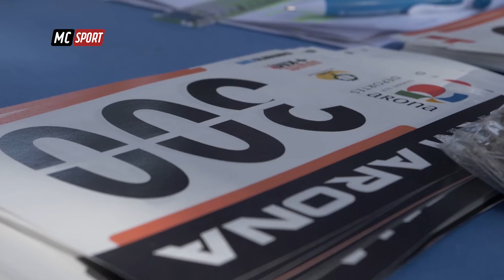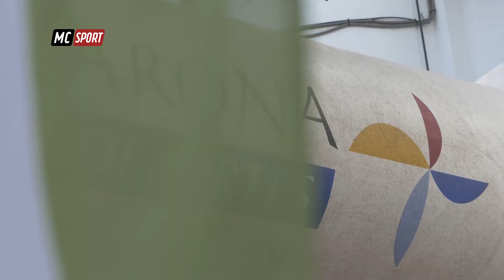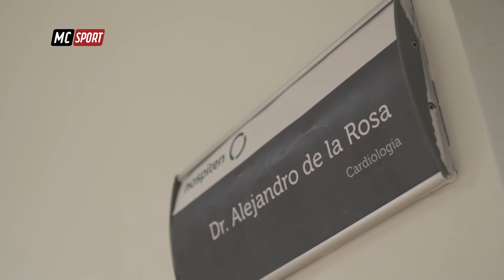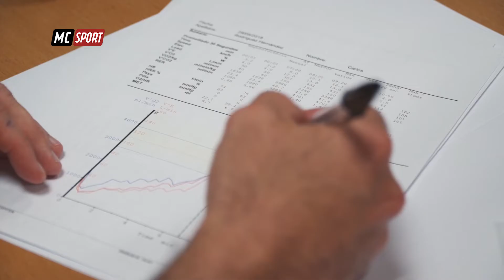Macaronesia Sport #48 T8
En una nueva edición del programa especializado en deporte alternativo Macaronesia Sport podrás ver los siguientes reportajes celebrados en las Islas Canarias:

-8KM de Arona
-“Somos Corazón” - Noor Mahesh - Podóloga deportiva
-Chequeo deportivo con Hospiten
-Jesús HF - Moving the Planet - BMX con Marco Dos Santos